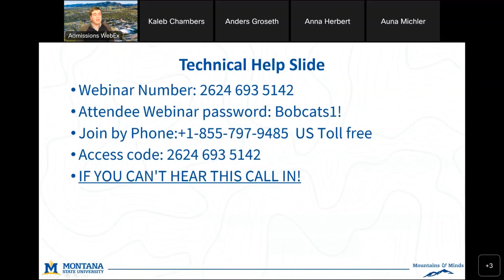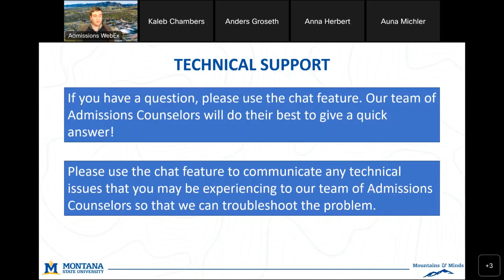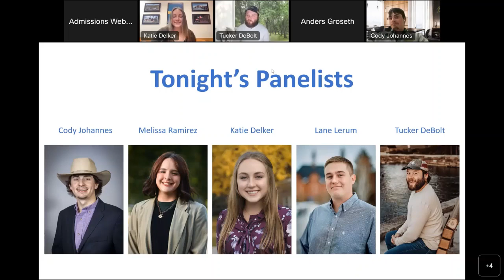Webinar Wednesday - Live Student Panel Spring 2023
Join current students at MSU for a live Q&A about all things MSU! You will have the opportunity to ask these students any questions that you might have about MSU, including topics such as living on campus, research opportunities, the Honors College, student involvement, and more!

Originally Recorded Mar. 22nd, 2023